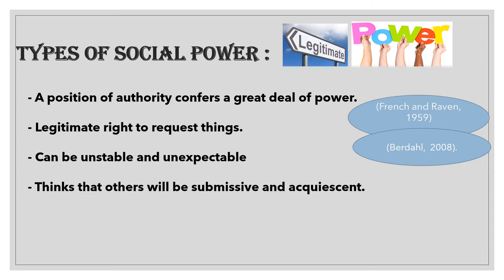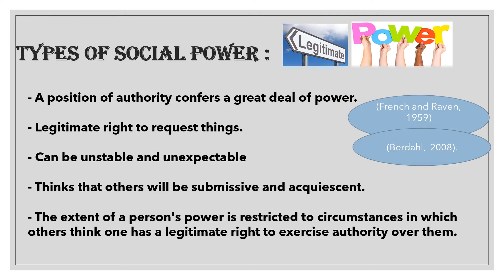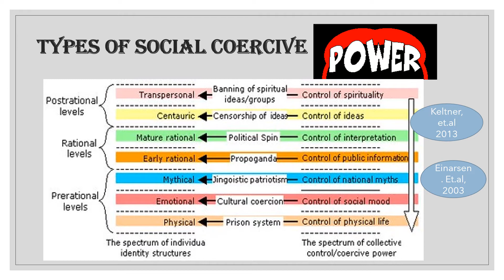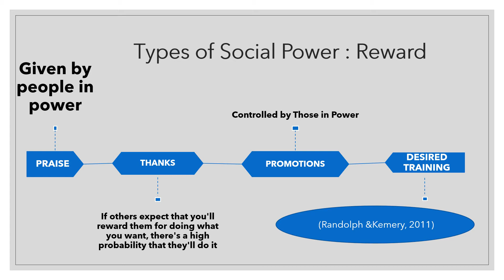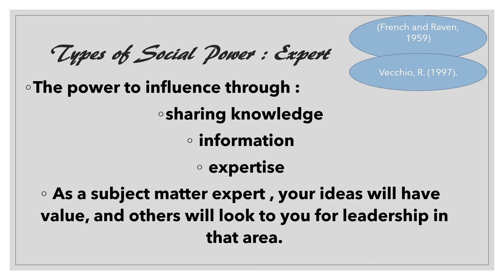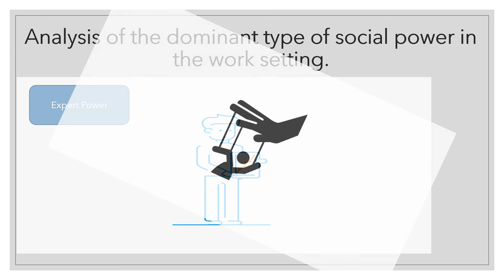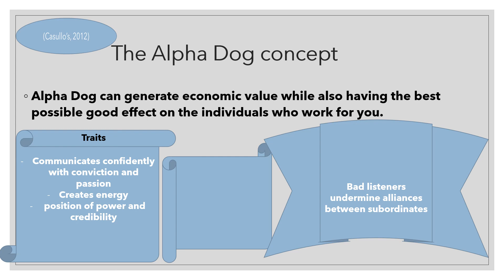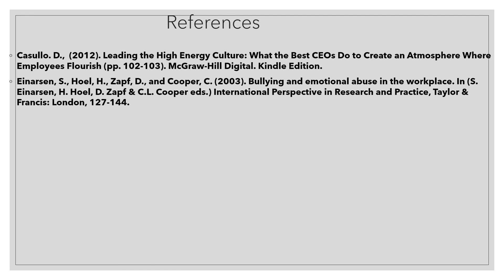Leadership : Social Power & Alpha Dog concept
Analysis of the dominant type of social power and the Alpha Dog concept